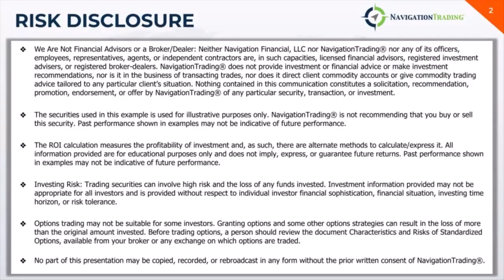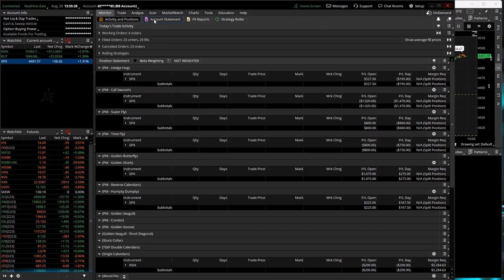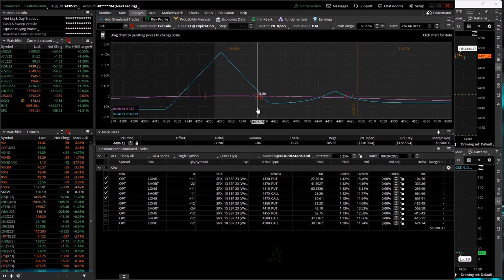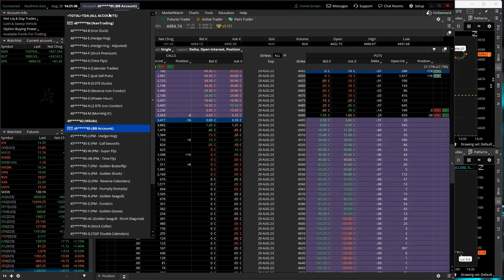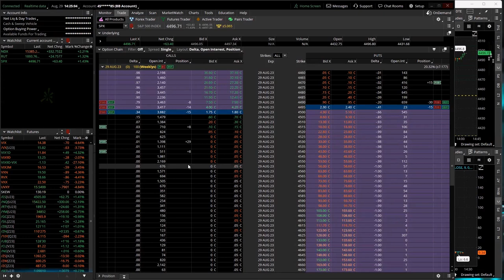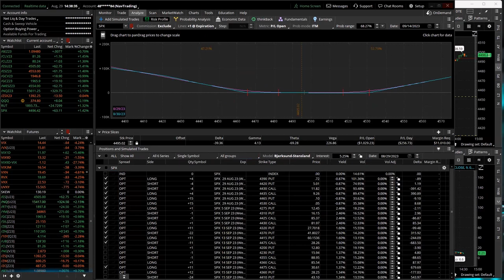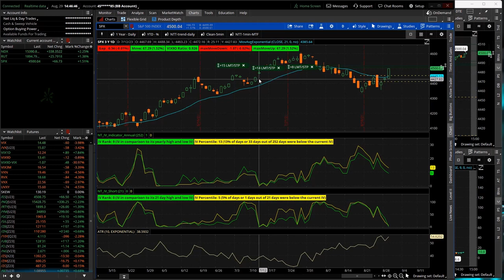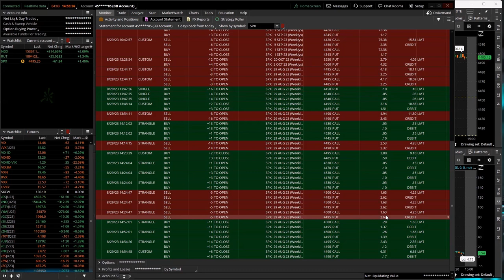0-DTE Power Hour Live 8-29-23